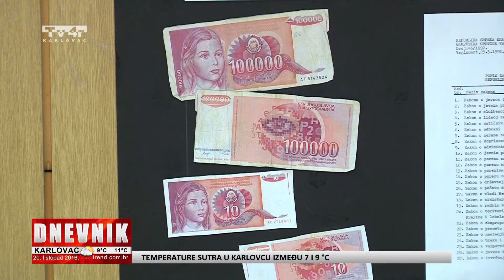25. obljetnica Domovinskog rata - Prilog Tv4r - 20. 10. 2016.